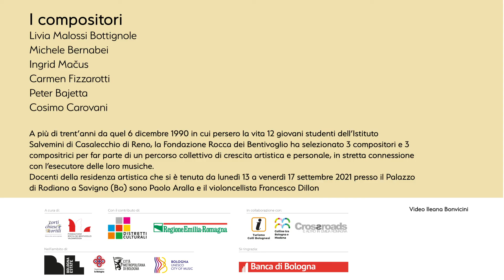ccc35 - L'arte del comporre, le interviste ai vincitori di "Ragazze e ragazzi. Salvemini 1990"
Sei giovani compositori e uno straordinario violoncellista insieme per una settimana al Palazzo di Rodiano. Il risultato, sei brani originali per violoncello solo, presentati al pubblico nel concerto del 18 settembre alla Badia di Monte San Pietro.
In questo video i sei compositori, vincitori del concorso "Ragazze e ragazzi. Salvemini 1990", raccontano l'esperienza coinvolgente del creare insieme.